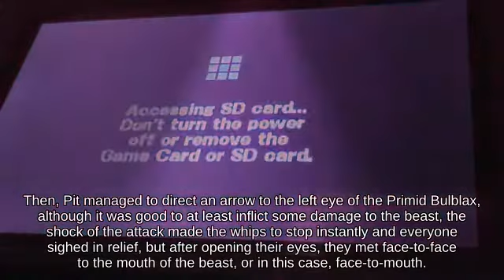Newcomer Zelda holding Super Star below Ledge Recovery Gamer